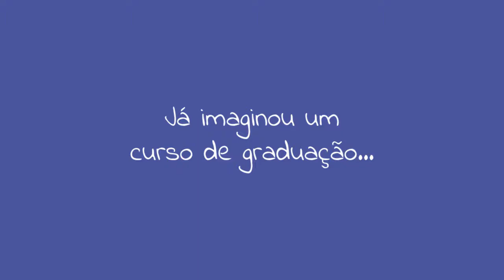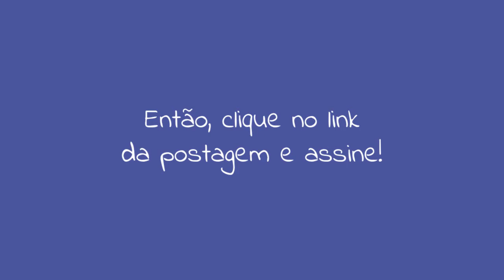Já imaginou um curso de graduação que não te faça só reclamar das coisas?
Depoimento de Jefferson Mota, recém-formado em agronomia pela UFSC, a respeito da proposta.
Assine nossa pesquisa de demanda de criação de cursos de graduação em permacultura no